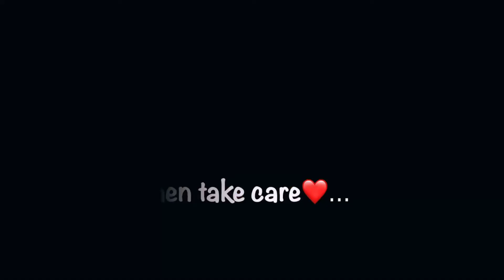Going To Start Learning Something New😊|| New Beginning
Do SUBSCRIB